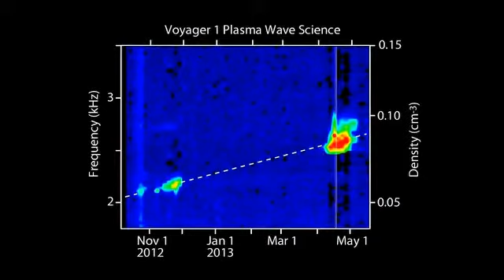Interstellar Voyager The Voyager 1 spacecraft has left the solar system. now traveling in...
The Voyager 1 spacecraft has left the solar system and is now traveling in interstellar space--the area between stars. [NASA]